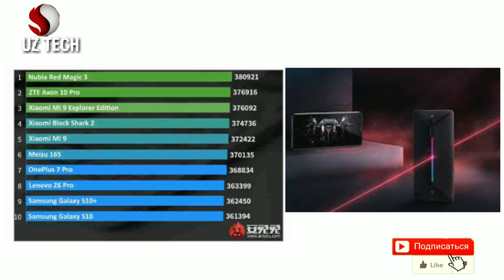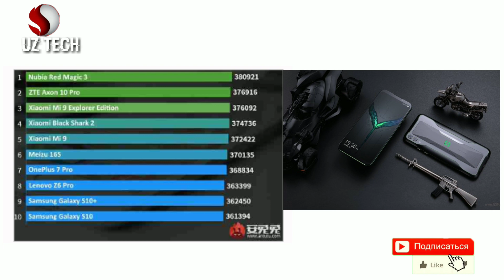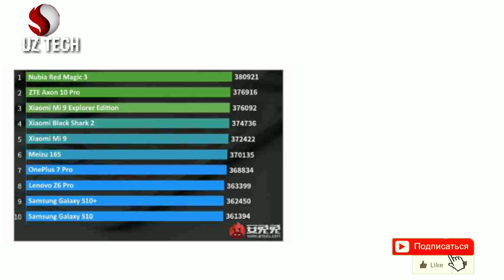ENG KUCHLI SMARTFONLAR REYTINGI (MAY OYIDAGI ANTUTU Benchmarket natijalari)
Assalomu aleykum  aziz dostlar Uz Tech kanaluga  Xush kelibsiz  siz bu kanalda smartfonlar gadjetlar programmalar va texnologiyalar olamidagi eng songgi xabarlarni
Birinchilar qatorida kozatib borishingiz mumkin
Buning uchun kanalimizga obuna boling va qo'ng'iroqcha tugmasini bosib qoysangiz boldi
Hurmat bilan Uz tech  kanali !!!

Agar siz internet orqali xarid qilmoqchi bolsangiz
Ushbu saytlar orqali eng arzon narxda sotib oling va  tolagan pulingizning 10%dan 50 %gacha qaytarib oling